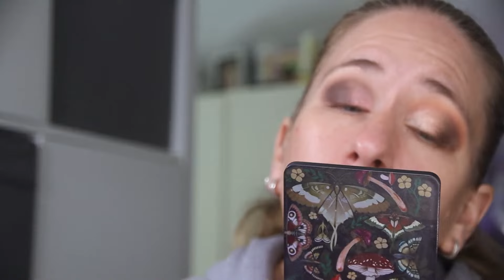GRWM | ICONIC LONDON | First Impression | Gut? Langweilig? Was kann die Palette?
Hallo zusammen,

auf Wunsch gibt es heute einen Look mit Iconic London Day to Slay Lidschatten Palette. Es ist nicht die neue aus dem glossybox adventskalender .

10 % bei zwei Produkten, 15 % ab drei Produkte

NYX Glitter Glue:

Womit filme ich:
SD Carte